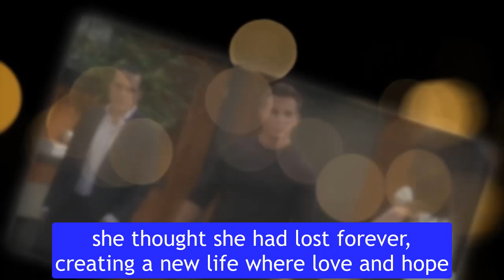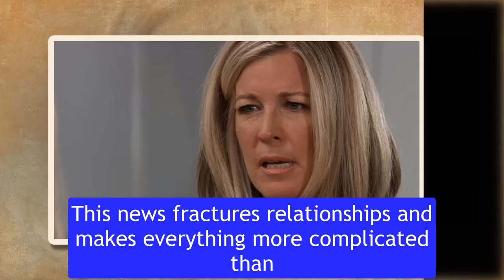Blaze took Kristina's baby on tour, Molly was shocked to find her baby was still alive GH Spoilers